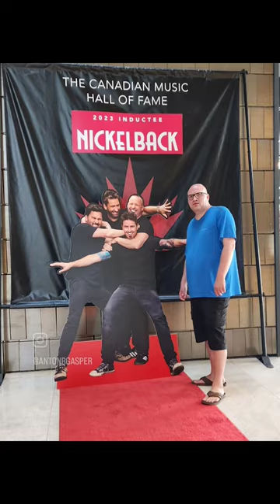recap of 2023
here a recap of 2023